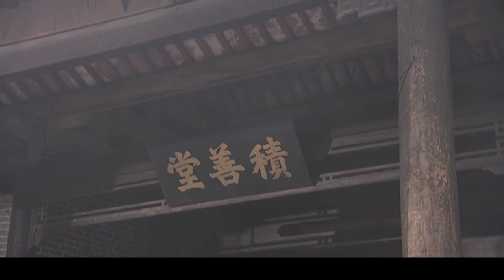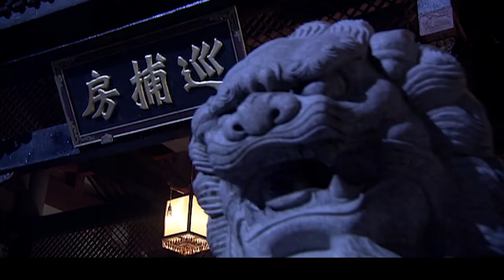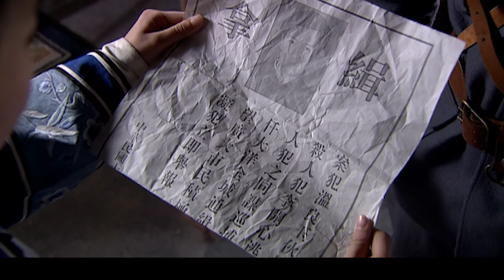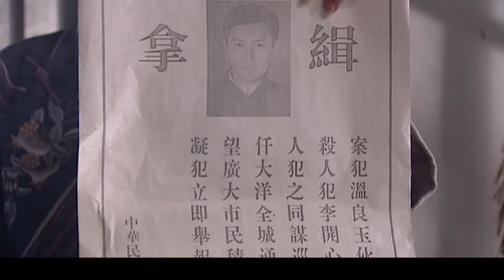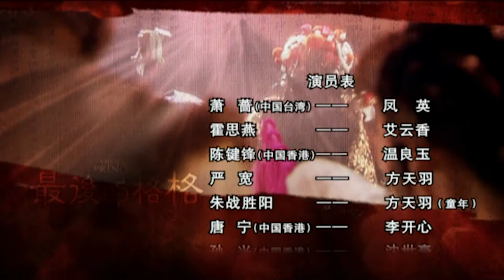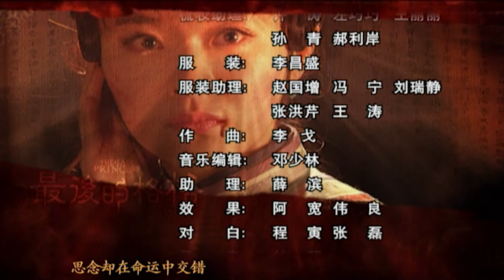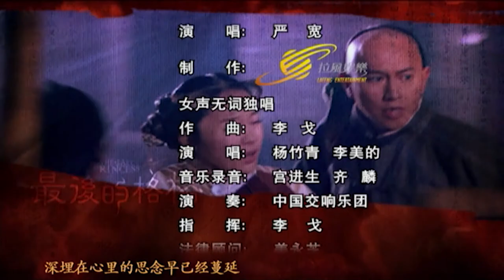《最后的格格/The Last Princess》08丨方天羽知道了王爷的身份开始狠心报复（霍思燕、陈键锋、严屹宽、孙兴、唐宁）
清朝末年，裕王府的云香格格和戏子温良玉相爱，二人私奔那一晚，正好隆裕太后宣布退位共和。二人被乱民冲散，云香为王府的仇人方天羽所救，良玉流落街头。二人九死一生，再重逢却因为天羽对云香的爱而几次分离，结果云香为了照顾发疯的母亲而堕落。良玉放弃好不容易得来的工作，一直相随，最后把云香拉出泥沼。没想到那一晚，天羽居然制造了一场阴谋，欲将良玉害死。云香得知良玉已死，便刺杀天羽，结果被抓进牢里成了死囚。大亨沈世豪一直喜欢云香，买通了狱官，以死囚换人，将她救出。这时云香发现自己怀了良玉的孩子，为了报答世豪的救命之恩，她成了他的二姨太。十八年后，良玉回来了，他摇身一变成为北京城最大的黑帮老大。前夫有情后夫有意，云香该如何抉择？

►【剧情简介】该剧主要讲了清朝末年，裕王府的云香格格和戏子温良玉相爱的故事。